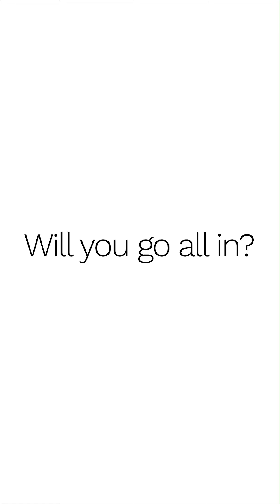Will you go all in on what you believe in?